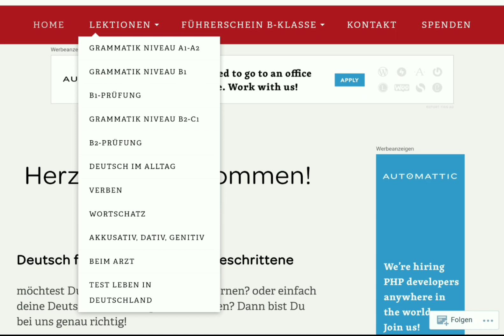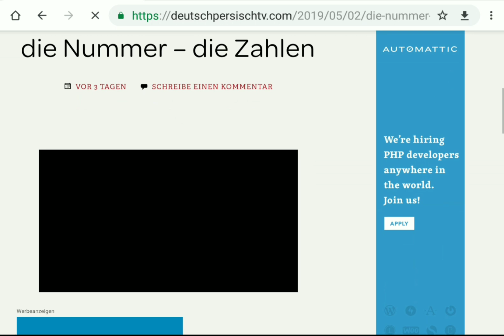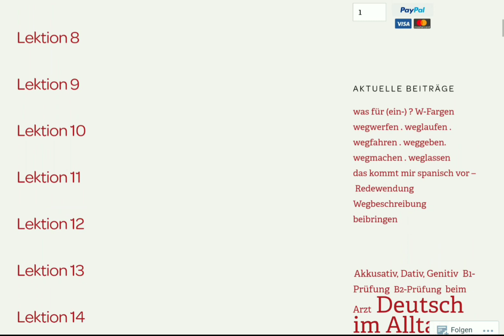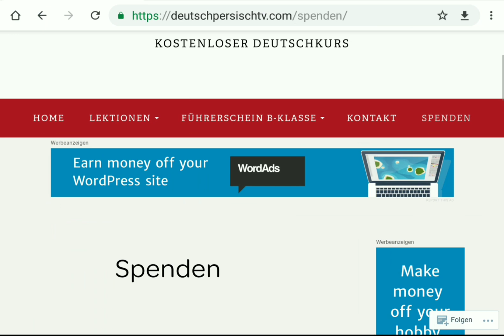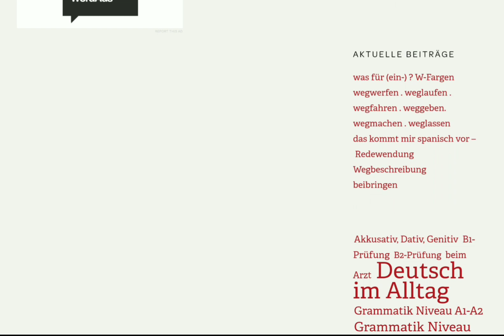Deutsch Persisch TV